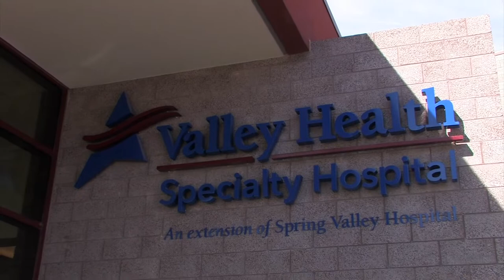Virtual Tour of the Valley Health Specialty Hospital Inpatient Rehabilitation Unit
The 56-bed inpatient rehabilitation unit at the Valley Health Specialty Hospital offers specialized rehabilitation care programs for those recovering from debilitating injuries or illnesses.